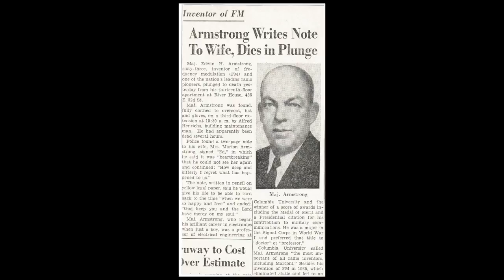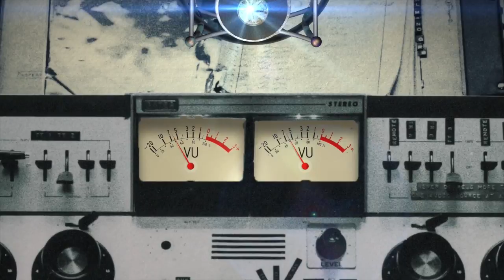Heyday of FM